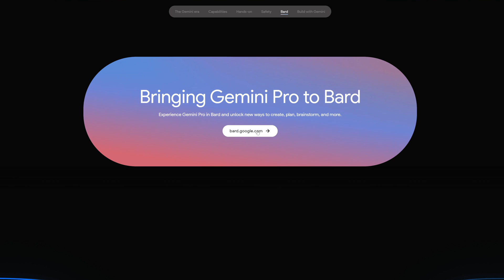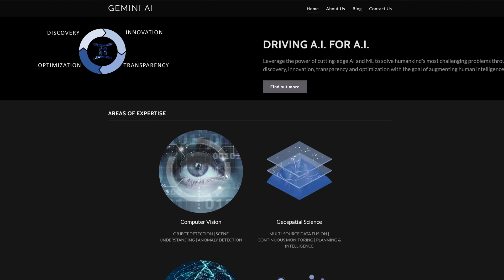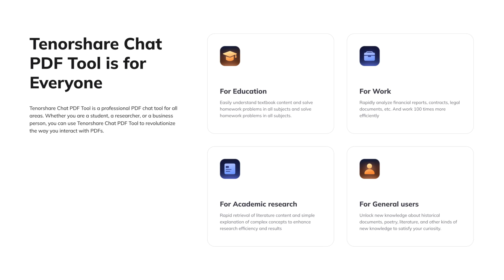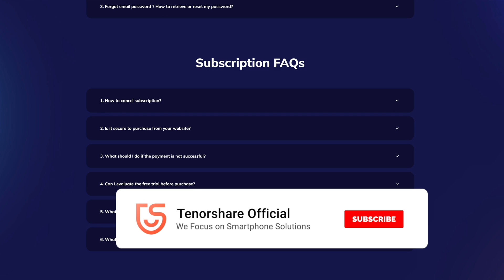Google Gemini AI: How to Use Gemini AI with Bard Chatbot (vs GPT4)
Today, I'm here to chat with you about Gemini, the latest AI language model from Google. I'm going to walk you through how to make the most out of Gemini AI.

Chapters💌:
00:00 Intro & Preview
00:10 Gemini AI
Just a few hours ago, ChatGPT4 was completely surpassed by Google Gemini, which released the most powerful artificial intelligence AI to date, Gemini.

00:48 Using Bard with Gemini AI
Gemini AI is not yet available to the public, but it is expected to be released in the future. One of the first ways you can try Gemini Ultra is through Bard Advanced.
Currently, Bard offers a version of Gemini Pro that is specifically tuned for English.

01:32 How to Use Gemini AI
Visit the Gemini AI website and create an account.
Once you have created an account, you will be given an API key.
Install the Gemini AI client library for your programming language.
In your code, import the Gemini AI client library and initialize it with your API key.

02:09 How to Use Tenorshare PDF AI
If you're itching to try out Gemini, why not give Tenorshare PDF AI a go?
This amazing tool is powered by ChatGPT 4.0, a highly advanced chatbot technology.

Bubbles Drifting In The Morning Breeze by Akosmo & Artificial.Music